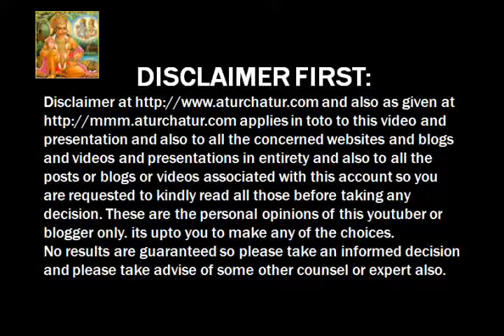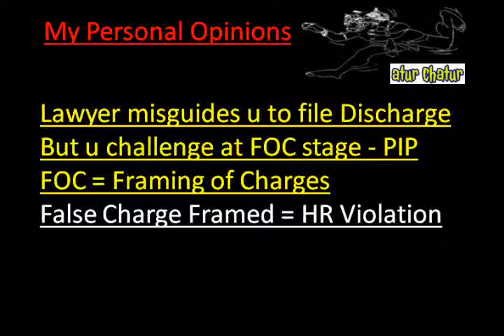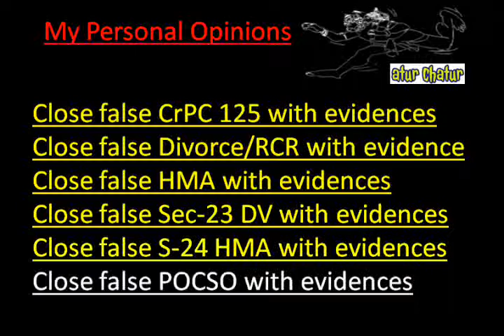Kansas Top Lawyer NRI Legal Services Best Advocates Non Resident Indian Law Firm India